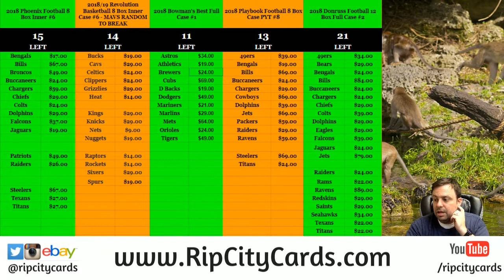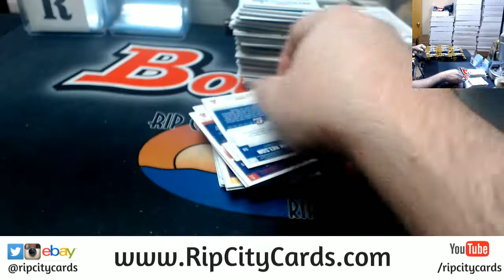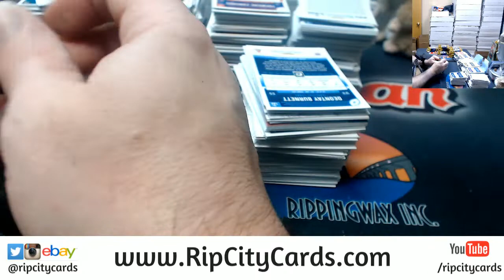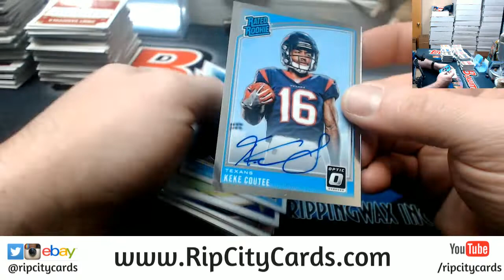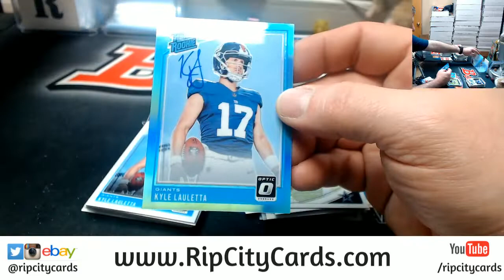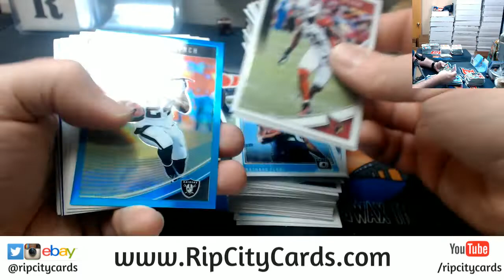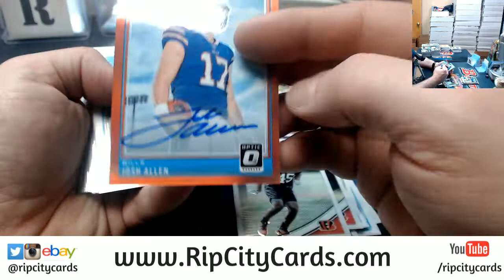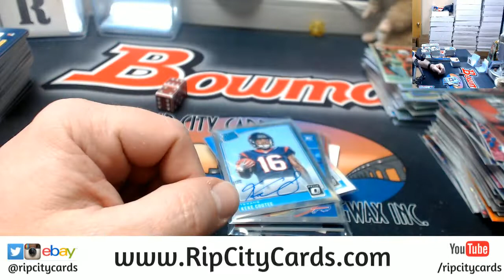2018 Donruss Optic Football Full Case #1 EBAY